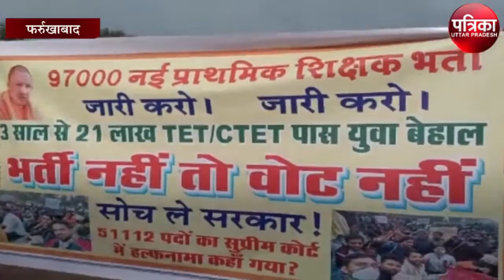शिक्षक भर्ती के अभ्यर्थियों ने नौकरी की मांग को लेकर किया प्रदर्शन